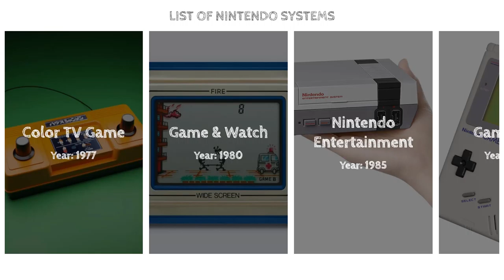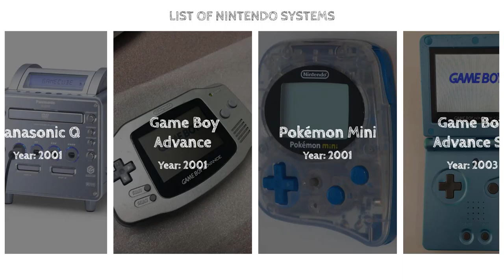List of Nintendo Systems 🎮 - Timeline of Nintendo Consoles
The following are a list of video game systems that Nintendo has released. This list includes both home consoles and handhelds and what year they were released.
Nintendo Company, Ltd. is an entertainment company engaged in the research and development, production and distribution of video game software and hardware, and card games, headquartered in Kyoto, Japan.Its origins date back to 1889, when it began operating as Nintendo Koppai after being founded by craftsman Fusajirō Yamauchi with the aim of producing and marketing Hanafuda playing cards. After venturing into various lines of business during the 1960s and acquiring a legal personality as a publicly traded company under its current corporate name, it distributed its first video game console in Japan, the Color TV Game, in 1977.

Its products include some of the most influential and successful consoles and titles in the video game industry, such as the Nintendo Entertainment System, the Super Nintendo Entertainment System, the Wii and the Game Boy; as well as the titles Donkey Kong (1981), Super Mario Bros. (1985), The Legend of Zelda (1986), Metroid (1986), Tetris (Game Boy) (1989), Fire Emblem (1990), Star Fox (1993) and Pokémon Red and Blue (1996), which gave rise to their corresponding franchises.

Original track composed by Koji Kondo. This cover song version by Mykah.

Mykah is a music producer, remixer, DJ and artist specialising in video game remixes, licensed video game cover songs and electronic dance music. Mykah has played internationally at events in the UK, USA and Japan.